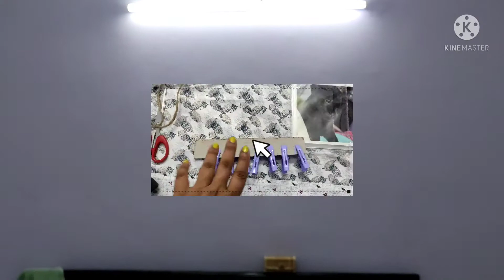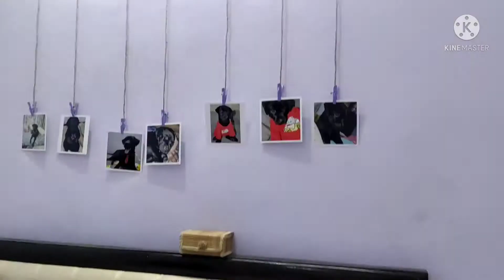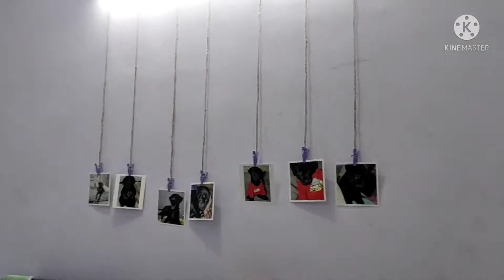Easy way to hang photo,wall art&craft ideas|No need of Nails|Rental friendly/hanging picturesdisplay